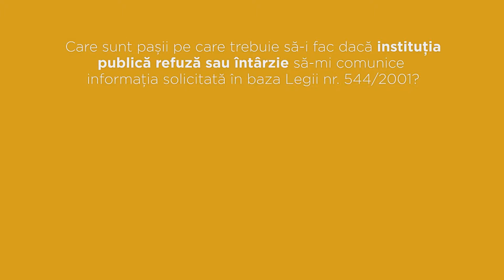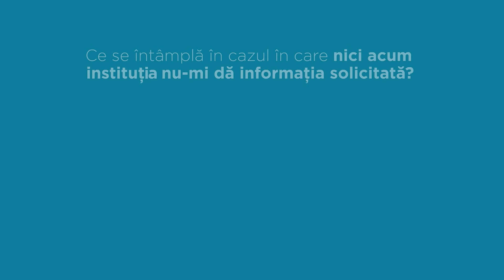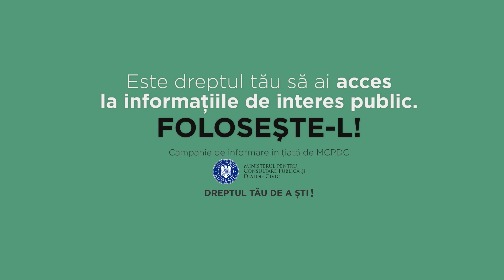Nu primești informația de interes public solicitată, adresează te instanței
Ne-ați întrebat ce se întâmplă dacă nu primești informația de interes public solicitată. Fă reclamație administrativă sau adresează-te instanței de judecată! Campania de informare inițiată de MCPDC, ”Dreptul tău de a ști!”, continuă arătând astăzi ce instrumente au cetățenii la dispoziție atunci când se refuză accesul la informații.

Prezentăm astăzi într-o formă interactivă care sunt pașii concreți, prevăzuți de Legea liberului acces la informații de interes public, pe care este necesar să-i faceți în cazul în care instituția publică refuză sau întârzie să vă comunice informația solicitată în baza Legii nr. 544/2001.

Orice persoană are dreptul de a căuta, de a primi și de a face cunoscute orice informații de interes public, iar rolul echipei MCPDC este de a creşte gradul de conștientizare al cetățenilor privind dreptul fundamental de a pune întrebări autorităților și instituţiilor publice şi de a primi răspunsuri la întrebările adresate.

Pentru ca informaţiile să ajungă la cât mai mulţi cetăţeni, vă rugăm să vă alăturaţi acestei campanii prin retransmiterea acestui mesaj.

Este dreptul tău să ai acces la informaţii de interes public. Foloseşte-l!

Vă mulţumim!

Toate aceste informații sunt disponibile și pe pagina de internet a MCPDC